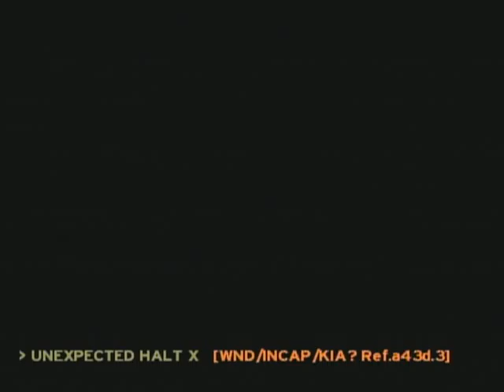Let's Play Some Halo: CE - Part 18